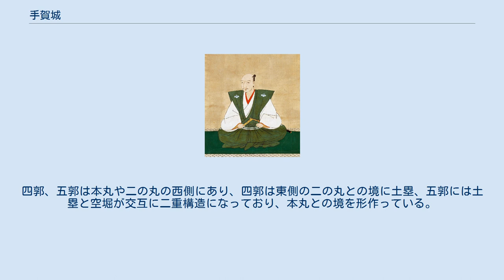手賀城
手賀城（てがじょう）は、下総国（現在の千葉県柏市手賀字城内）にあった日本の城。
 『東葛飾郡誌』によると、千葉氏の一族と考えられている原氏が城主であった。
松下邦夫は同書掲載の系図から相馬郡手賀を最初に千葉勝胤から貰い受けたのは原胤貞で、その後胤親、久胤とわたったと述べている。
松下はさらに、松戸市大谷口に伝わった八木原文書によれば、手賀の原氏が、安房の里見氏が天文末に佐倉の千葉氏を包囲した際や永禄9年（1566年）の上杉謙信の臼井攻めの際にどちらも手兵300騎をもって駆けつけたとあることから、胤貞の頃から原氏が手賀城を本拠にしていたことは間違いないだろう、とも述べている。
胤親の没年について、我孫子市内の正泉寺には胤親の位牌があり、そこにて没年が1588年（天正16年）との記述があるが子供である胤久の年齢からすると『東葛飾郡誌』の記述にある通り1578年（天正6年）とした方が適切とみられている。
 1590年（天正18年）、小田原征伐によって廃城になった。
しかし手賀城は、築城年など不詳な点が依然として多い。
 北には手賀沼沿いの低湿地が広がり、東と西は小谷津、南はこの谷津が接近して鞍部となっている。
遺構は東西と南北にそれぞれ約200メートル確認され、南以外は急崖が取り入れられている。
遺構の標高は約19mで、我孫子台地を展望することが可能である。
北側の低湿地とは15mほどの比高差がある。
東方5km離れた布佐城も見えると言うので好立地であろう。
 他の敷地については詳細が分かっていないが東と西から谷頭が迫る台地の先端部分まで、ほぼ台地の全域に城郭があったと考えられている。
現在は手賀の集落が展開しているため遺構の全容を把握することは難しい。
 構造としては半島状台地占地型式の平山城で、現状遺る土塁・空堀などは宅地化により完全に残っている物はない。
郭は把握できる限りで8つあり、台地の北端の本郭は北と東の2面に一部土塁があり、東側はその外に犬走構造が見られる。
西側には堀底道がある。
過去には南に空堀があったと言われているが、現在は消滅している。
二の丸は興福院の境内に二ノ丸跡として伝わっている。
三の丸は二の丸の南東にあり、二の丸との間に土塁が存在するものの郭の形ははっきりとわかっていない。
四郭、五郭は本丸や二の丸の西側にあり、四郭は東側の二の丸との境に土塁、五郭には土塁と空堀が交互に二重構造になっており、本丸との境を形作っている。